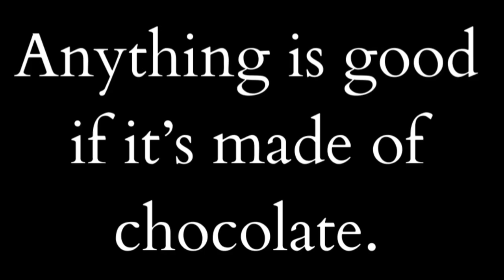Department of Visual Communication Advertising Practical, Bishop Heber College, Trichy.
III.B.Voc. Visual Communication